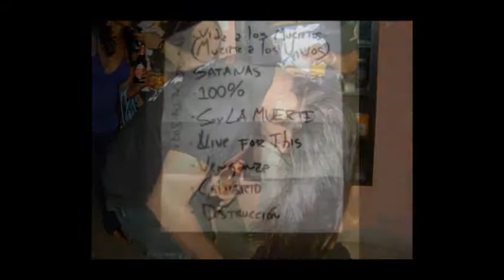LA MUERTE - VENGANZA (Versión SEXSTAR DCLXVI 2011)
Un pequeño Homenaje de mi parte para las tropas de LA MUERTE...

Gracias por su apoyo, a pesar de todo, a pesar de mas de un año de inactividad, en las buenas, en las malas, en las mejores y las peores...

Ustedes son el principal motivo, la fuente de energía para seguir aquí...

Gracias infinitas...

VIVA LA MUERTE!!!